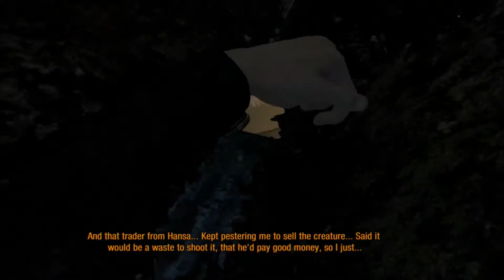Metro: Last Light Ep.5 w/Rasmus L. Greco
Hello everyone Rasmus L Greco here and today we are playing Metro: Last Light. This game is a wonderful first person shooter role playing game set in a beautiful apocalyptic Russia. In this world everything is trying to kill me from the monster that inhabit it, the humans that fill the tunnels, to the air I breathe on the surface. So, watch me scrounge around looking for bullets and I hope you enjoy the ride.

Also, I want to give a special thanks to 1n-StereO on deviantart for letting me use his art work as the thumb nail for my videos.